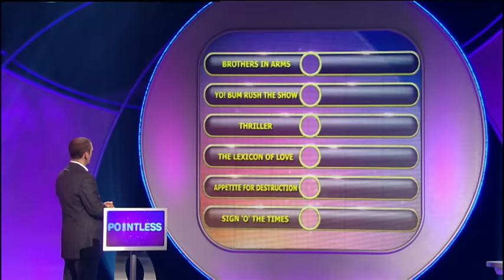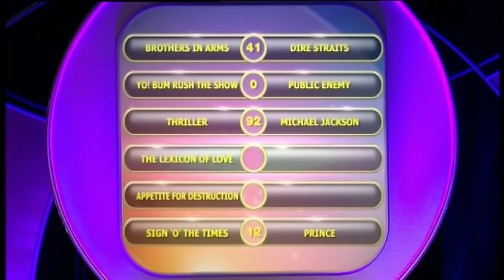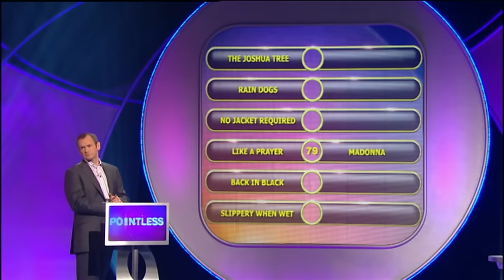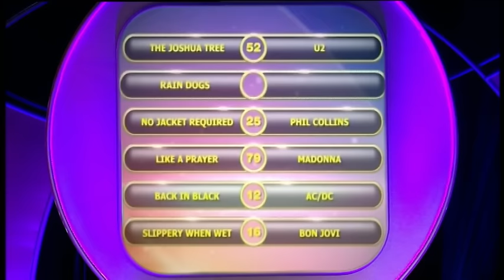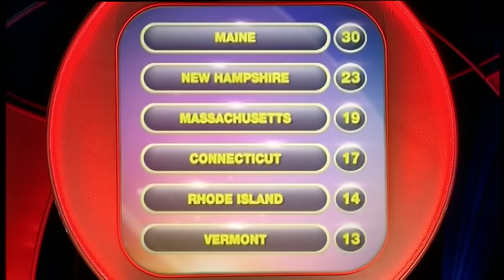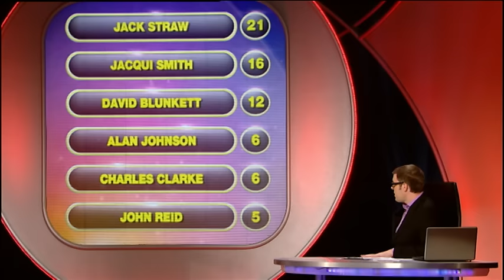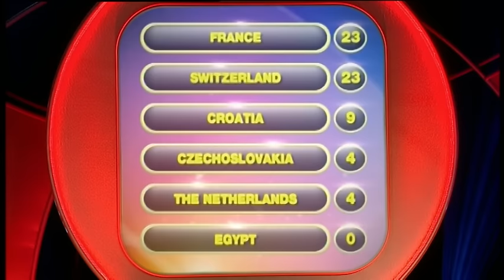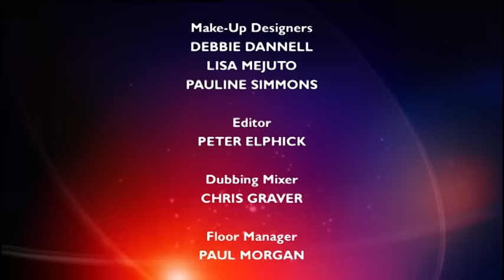Political Leaders UK Quiz | Pointless | S03 E22 | Full Episode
Dive into a trivia journey across New England's states, unlock the political figures shaping the UK, and groove with the 80s music legends. Are you ready to challenge your knowledge and guess the iconic beats, states, and political leaders? Let's see how you fare in this unique blend of history, geography, and music from the 80s. Play along and test your trivia prowess